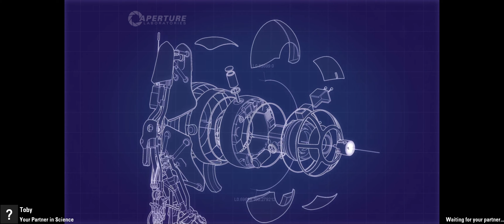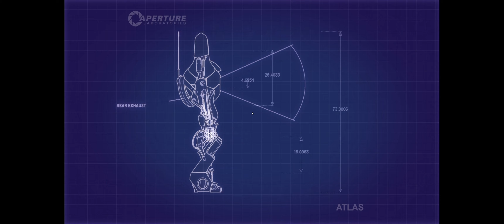Portal 2 Cooperative Episode 2 (FT MrFlipkin)